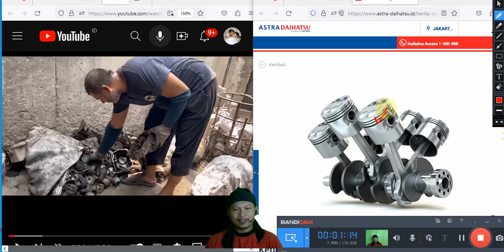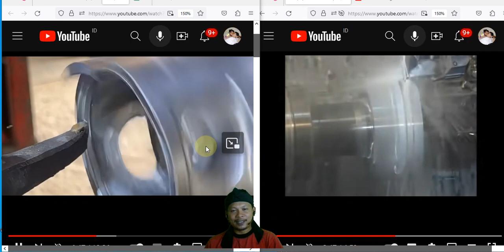Pembuatan Torak Piston Mobil dan Sepeda Motor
Selamat datang di channel Joyo The Explorer! Pada video kali ini, kami akan membahas proses pembuatan torak piston untuk mobil dan sepeda motor secara mendalam. Anda akan diajak untuk melihat bagaimana torak piston ini dibuat mulai dari konstruksi, bahan baku, hingga proses manufaktur yang presisi. Kami akan menjelajahi fasilitas pabrik yang menggunakan teknologi modern untuk menghasilkan torak piston berkualitas tinggi yang mampu memberikan performa optimal pada kendaraan Anda. Jadi, jangan lewatkan kesempatan untuk mengetahui semua yang perlu Anda ketahui tentang pembuatan torak piston mobil dan sepeda motor. Saksikan video ini dan temukan proses yang menarik di balik komponen penting dalam mesin kendaraan kita.